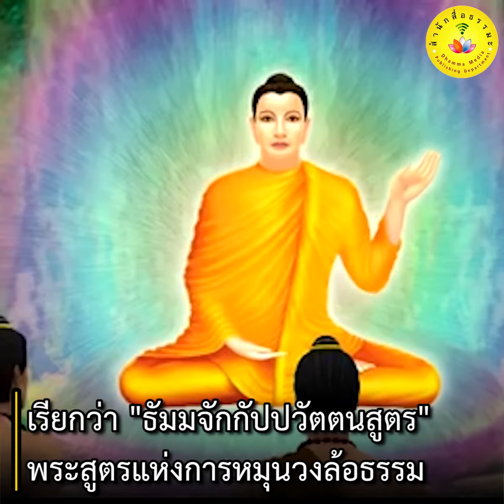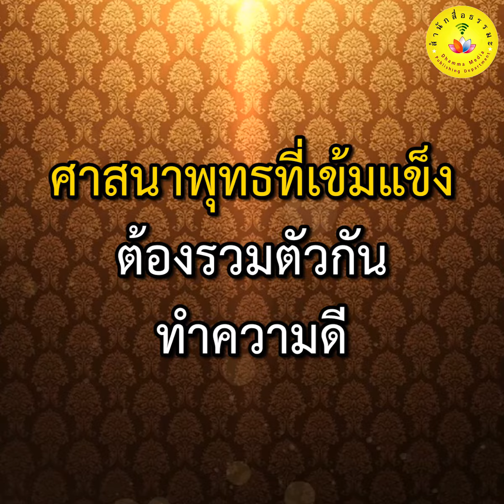🌝พลังแห่งการสวดธรรมจักรในวันอาสาฬหบูชา